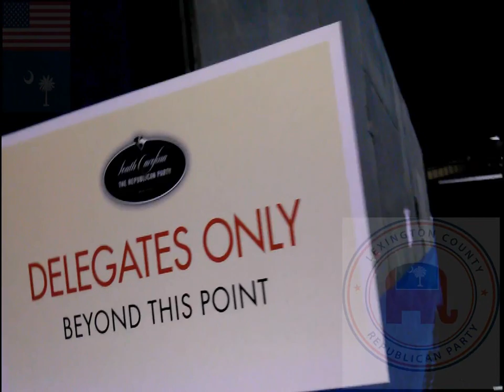SCGOP State Convention 2012 - Lexington County Republican Party - Directions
Hints and directions for Lexington County Republican Party Delegates and Alternates.